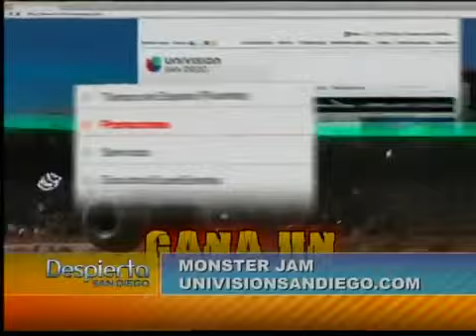MONSTER JAM 1/2/14